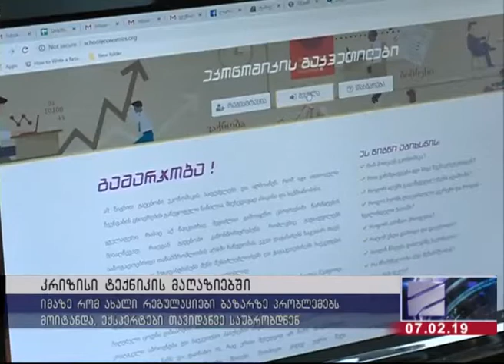რუსთავი 2 - კრიზისი ტექნიკის მაღაზიებში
ტექნიკის მაღაზიებში მყიდველთა რაოდენობა შემცირდა